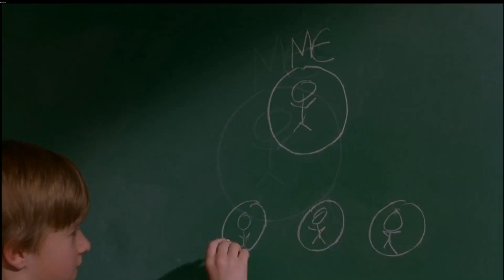True Film HD (CH.112) - Pay It Forward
รื่องราวของแทรเวอร์ เด็กชายวัยเพียง 11 ปี อาศัยอยู่กับแม่ในแถบชุมชมผู้มีรายได้น้อยของลาสเวกัส แม่ของเขาทำงานหนัก และติดเหล้าจนไม่ค่อยมีเวลาดูแล
ออกอากาศ 18 ธันวาคม 2556 เวลา 20.00 น. ทาง True Film HD (CH.112)